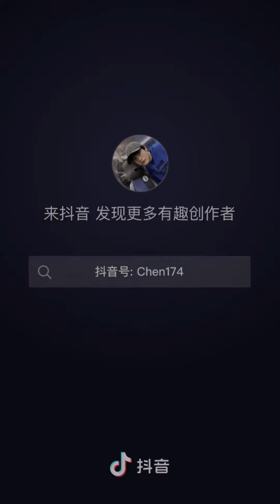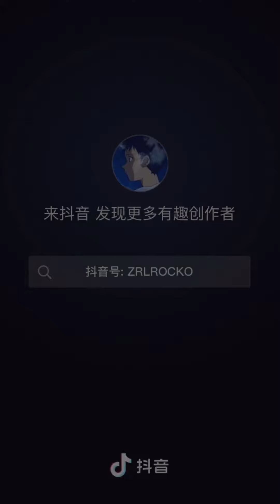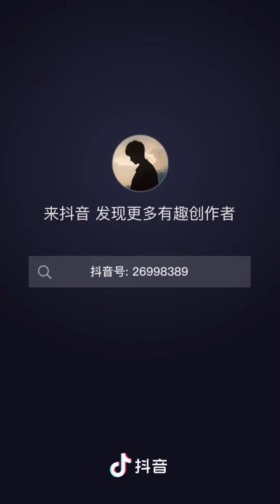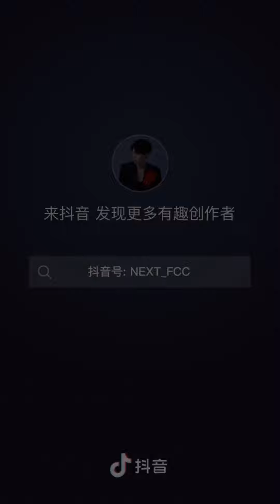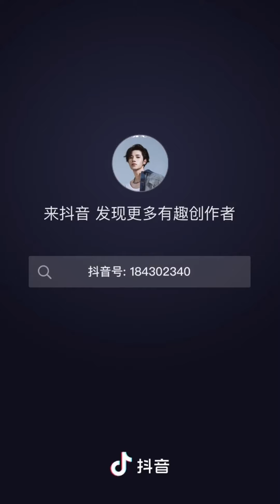【抖音】高素质小哥哥合集｜不心动挑战｜你心动了吗